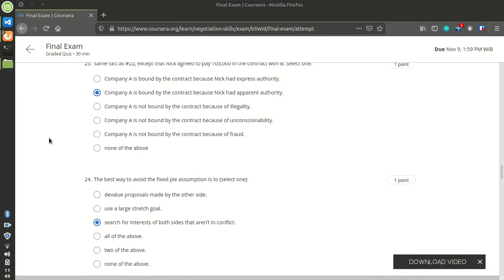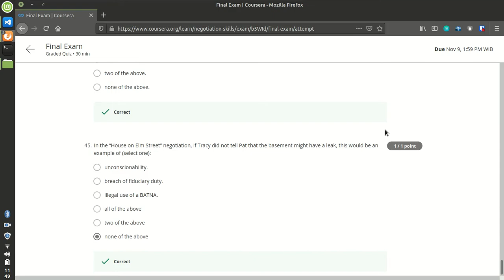Successful Negotiation: Essential Strategies and Skills Final Exam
Final Exam
Total points 45
1.
### Question 1

Brijesh is negotiating with Sara, who wants to purchase his car. The only issue is price. This is an example of a (select one):
1 point

position-based negotiation.**

interest-based negotiation.

dispute-resolution negotiation.

two of the above

2.
### Question 2

In the “House on Elm Street” negotiation, Pat could pay no more than 250,000 for the house. This is Pat’s (select one):
1 point

stretch goal.

most-likely price.

reservation price.**

BATNA.

ZOPA.

3.
### Question 3

Jing and Tim have parking spaces next to each other at the apartment complex where they live. Tim claims that Jing dented his car when she was driving out of her space. They are negotiating with each other, trying to resolve this dispute. This type of negotiation tends to (select one):
1 point

be adversarial.

look to the past.

be interest-based.

4.
### Question 4

Boris is involved in a business dispute with his partner Kaylee. Someone has suggested that they should use a third party process to resolve the dispute. The following are examples of third party processes (select one):
1 point

arbitration

mediation

litigation

5.
### Question 5

Someone else has suggested that Boris and Kaylee (#4 above) should use an ADR process. The following are examples of ADR processes (select one):
1 point

arbitration

mediation

litigation

6.
### Question 6

Tommaso owns a business and is involved in a dispute with one of his suppliers, Sharmin. Because Tommaso is certain that he is right, he wants to use a rights-oriented process to resolve the dispute. Examples of rights-oriented processes are (select one):
1 point

arbitration**

mediation

negotiation

7.
### Question 7

Kelly is negotiating a complex deal with Santiago, but they are making little progress. They should consider the following processes, which have been used for deal making (select one):
1 point

mediation

litigation

arbitration

8.
### Question 8

Cai is preparing for a cross-cultural negotiation with Yosuke. In preparing for this negotiation, he wants to make sure that he understands Yosuke’s “deep culture.” This means understanding the other side’s (select one):
1 point

values.

beliefs.

negotiating style.

9.
### Question 9

Elena is negotiating the purchase of a kitchen table from her neighbor Beixi. Her goal is to acquire it for 250 and she will begin the negotiations by offering 150. If Elena cannot negotiate a price of 300 or less for the table, she will purchase a new table from a store for 400. Beixi’s goal is to sell the table for 350. She will counter Elena’s initial offer by countering with 400. If Beixi cannot get at least 275 from Elena for the table, she will sell it to her nephew for 200. (Select one):
1 point

Elena’s stretch goal is 150 and Beiji’s stretch goal is 200.

Elena’s stretch goal is 400 and Beiji’s stretch goal is 400.

Elena’s stretch goal is 250 and Beiji’s stretch goal is 400.

Elena’s stretch goal is 300 and Beixi’s stretch goal is 350.

Elena’s stretch goal is 250 and Beixi’s stretch goal is 275.

10.
### Question 10

Based on only the facts in #9, (select one):
1 point

Elena’s reservation price is 400 and Beixi’s reservation price is 275.

Elena’s reservation price is 300 and Beixi’s reservation price is 275.**

Elena’s reservation price is 400 and Beixi’s reservation price is 200.

Elena’s reservation price is 250 and Beixi’s reservation price is 200.

Elena’s reservation price is 150 and Beixi’s reservation price is 350.

11.
### Question 11

1 point

This is an interest-based negotiation.

This is a position-based negotiation.

This is a deal-making negotiation.

12.
### Question 12

1 point

Elena’s BATNA is 300 and Beixi’s BATNA is 275.

Elena’s BATNA is 150 and Beixi’s BATNA is 400.

Elena’s BATNA is 400 and Beixi’s BATNA is 250.

Elena’s BATNA is 250 and Beixi’s BATNA is 350.

Elena’s BATNA is 300 and Beixi’s BATNA is 200.